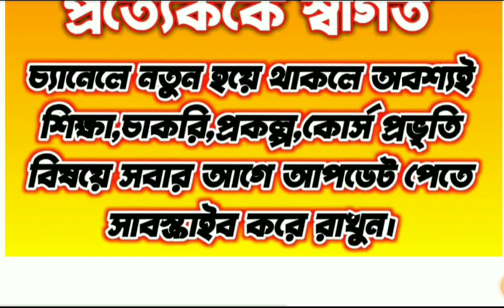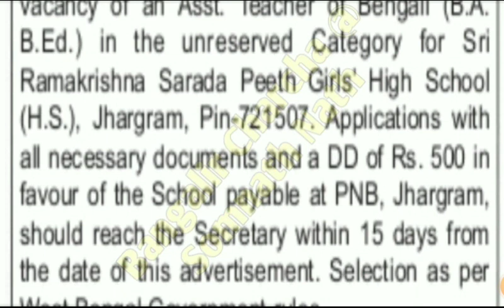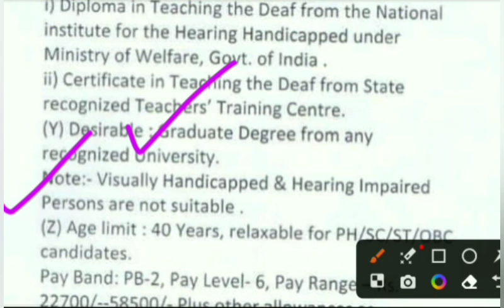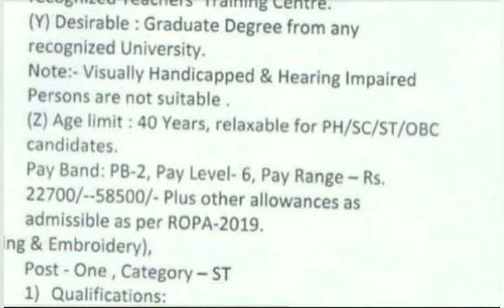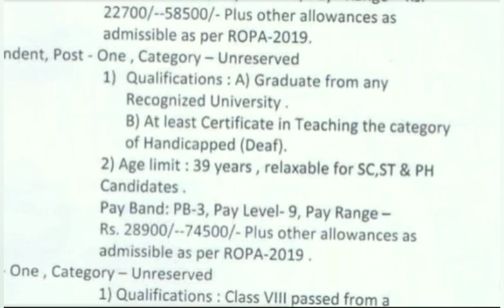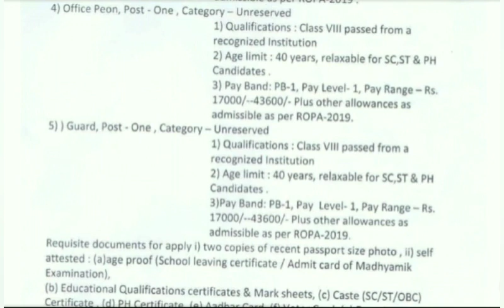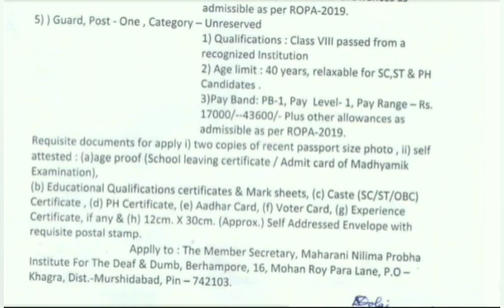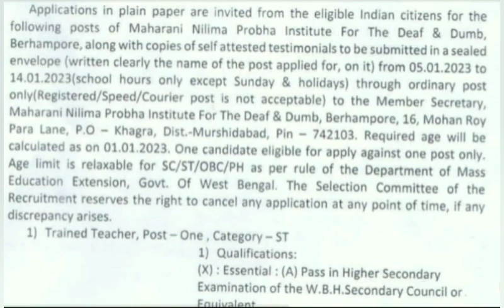Govt.Aided School Teacher Recruitment 2023||Govt.Aided Non-Teaching Job||Maternity Leave Vacancy